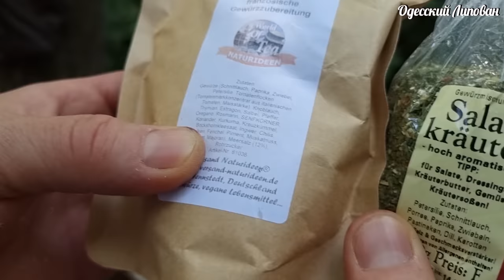ЛУЧШАЯ ЗАКУСКА из ПОМИДОР!! ВЫ ПОЛЮБИТЕ ПОМИДОРЫ ЗАНОВО!!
ЛУЧШАЯ ЗАКУСКА из ПОМИДОР!! Вы ПОЛЮБИТЕ ПОМИДОРЫ ЗАНОВО!! Друзья просят РЕЦЕПТ
ЛУЧШАЯ БАРАНИНА в КАЗАНЕ Чакапули Это СТОИТ ПРИГОТОВИТЬ ФИЛЬМ 2022 Одесса Липован Street Food
Мясной суп, приготовленный в казане с обилием зелени. Мясо с зеленью. Блюдо из баранины. Суп из МЯСА в зелени. Простые и вкусные рецепты. Как приготовить мясо барашка. СУП с МЯСОМ. БАРАНИНА в ЗЕЛЕНИ. (ЧАКАПУЛИ) ENG SUBНовое видео на YouTube
Как добраться в ресторан/ Arkhimus/ ОДЕССА/  Бюджетно и красиво отдохнуть/ поесть рыбу. Дорога в Архимус Arkhimus? как добраться на машине, пешком.